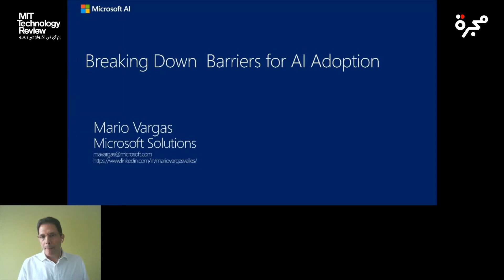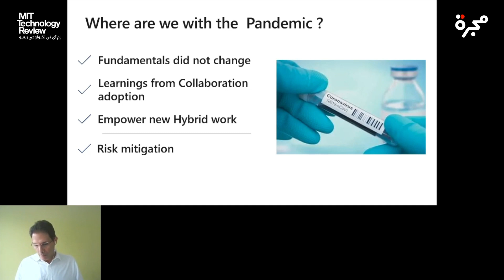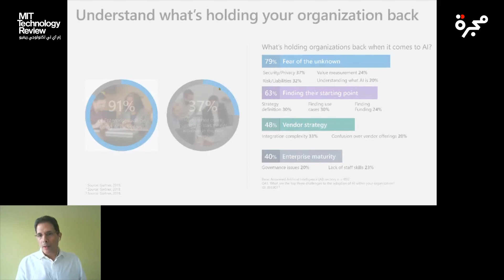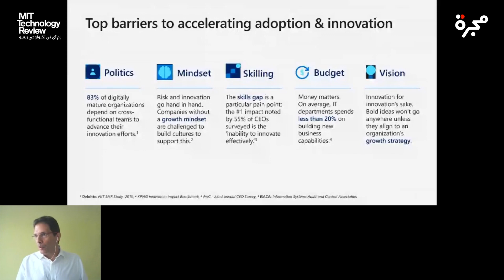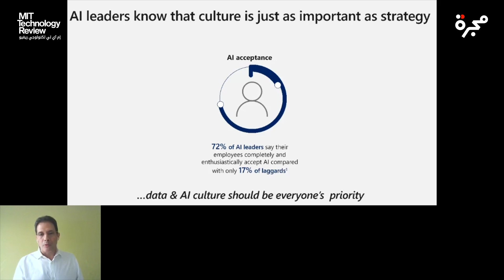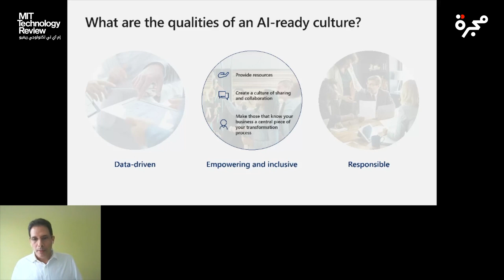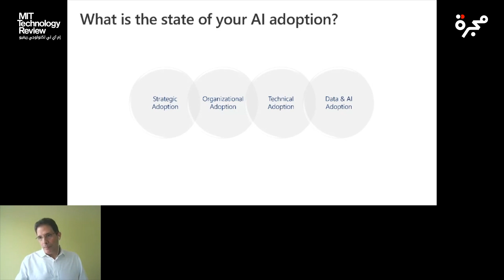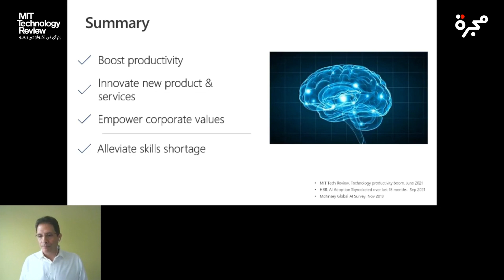Breaking down barriers to AI adoption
AI is embedded in all aspects of life - financials, work, leisure, and social activities. Following this trend forward, how will AI artificial intelligence continue to impact daily life? how might its trajectory be better directed towards solving the issues and concerns of today, such as public health and the environment? Further, what is the role of data governance, and how will augmented intelligence facilitate the management of these challenges?

Session title: Breaking down barriers to AI adoption
Speaker: Mario Vargas, EMEA Advanced Analytics' Lead, Microsoft